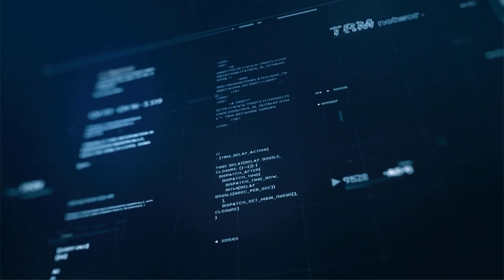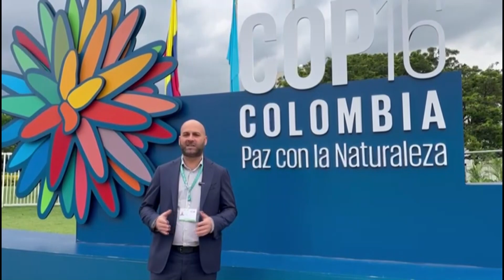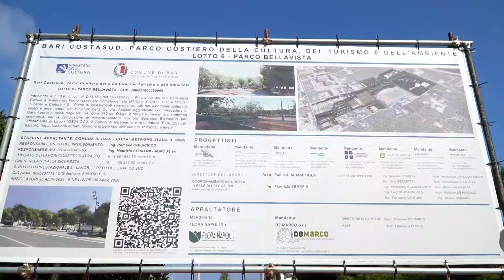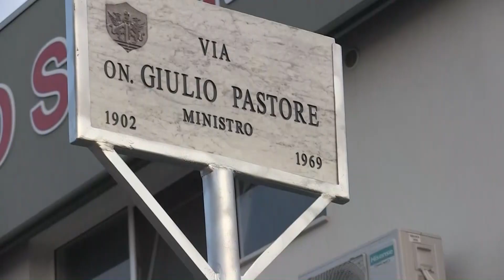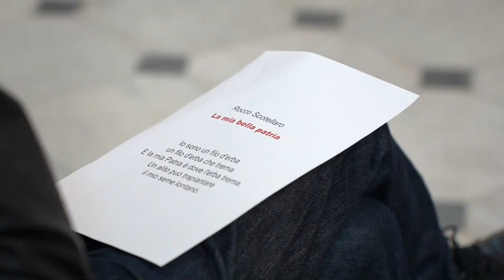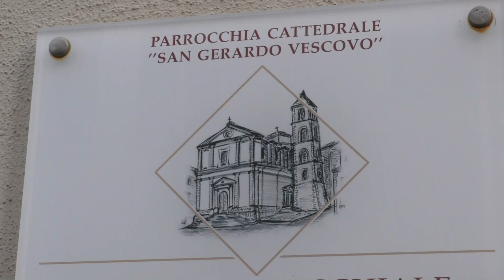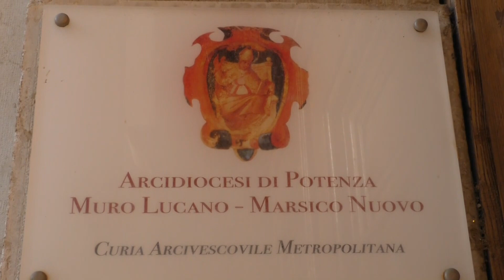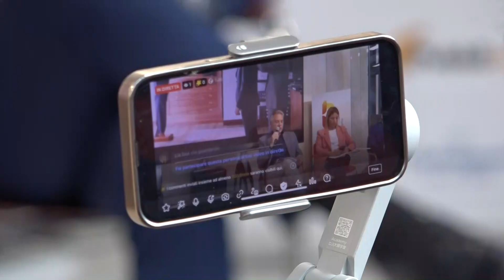TRM h24 News (Edizione delle 19:30) - 29 ottobre 2024